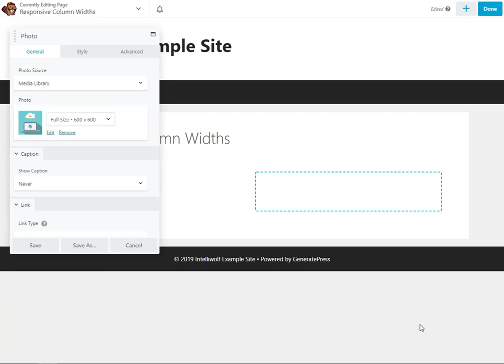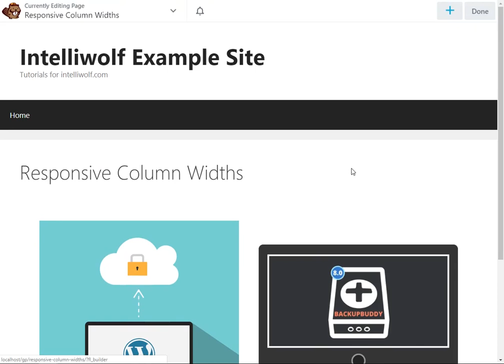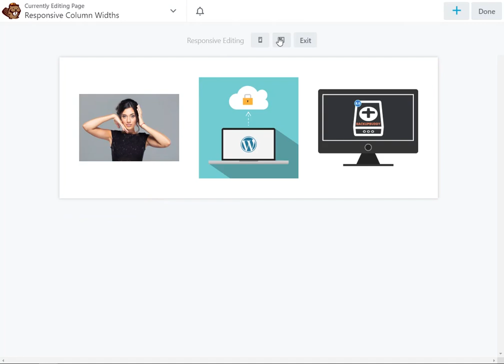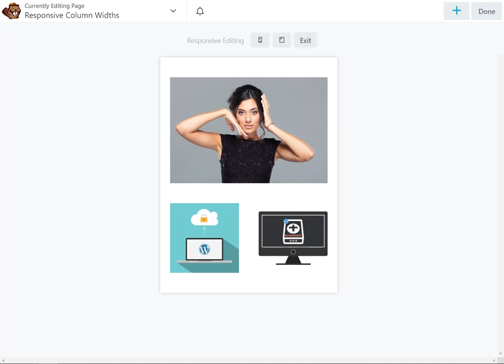How To Change Responsive Column Widths In Beaver Builder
Responsive column width settings in Beaver Builder 2.2.